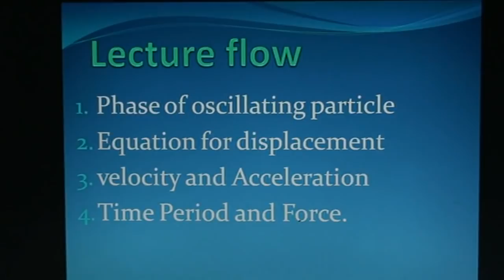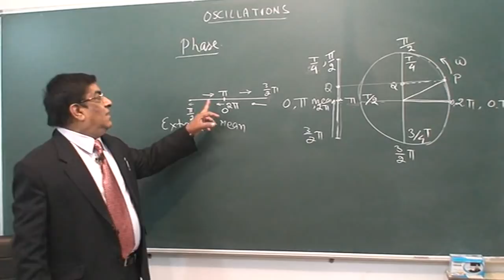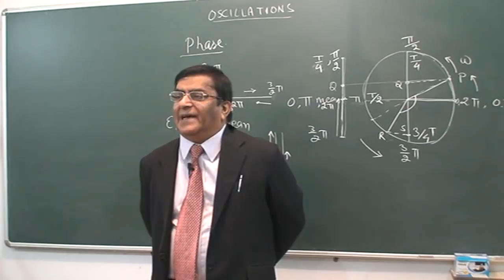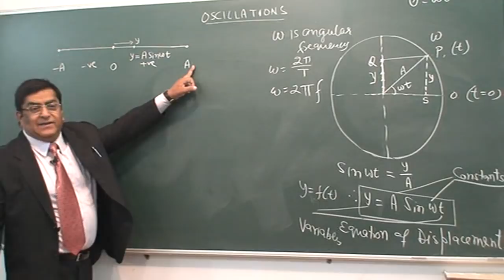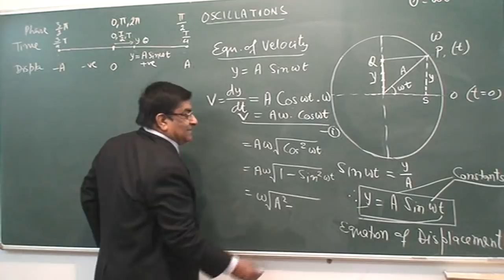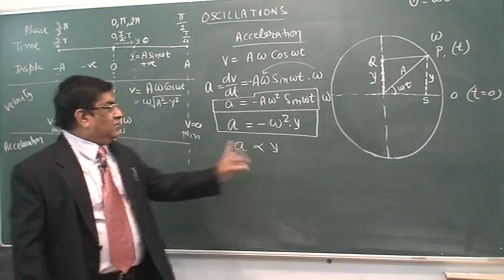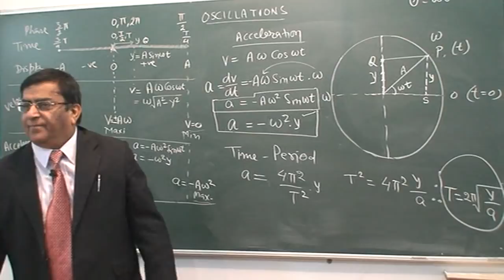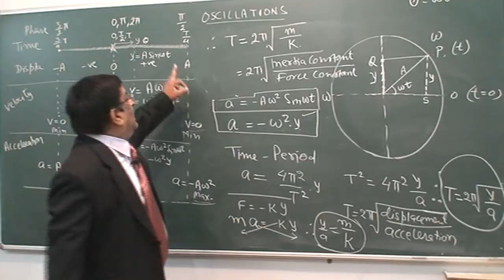XI_95.Oscillation equationsl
Physics, Class XI  Chapter :Oscillations    Topic : Equations    Classroom lecture by Pradeep Kshetrapal. Language : English mixed with Hindi.